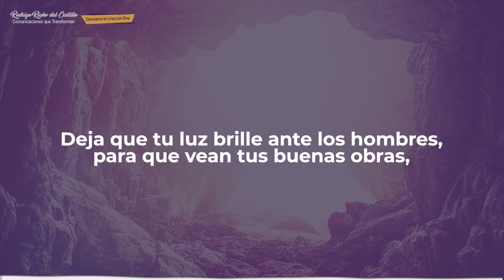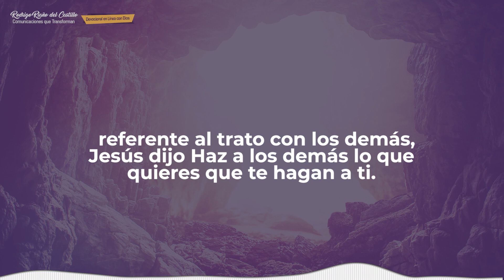PODEROSAS DECLARACIONES DE JESÚS PARTE 2 📺 En Línea Con Dios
Si las escuchamos, las memorizamos, las meditamos y las seguimos, producirán un efecto transformador en nuestra vida.